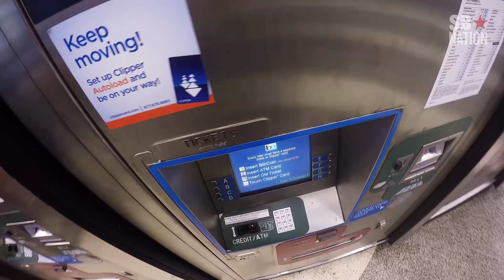Public transit beat a McLaren in a race from San Francisco to the Super Bowl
If you're in San Francisco and happen to have an extra 190 grand lying around, maybe you were thinking about getting a McLaren 570S because you wanna quickly get to the Super Bowl in Santa Clara. As we figure out the most efficient way to get to Levi's Stadium, it turns out that that may not be the case.